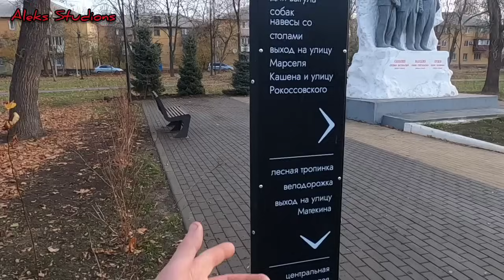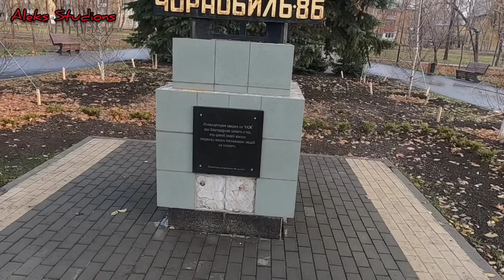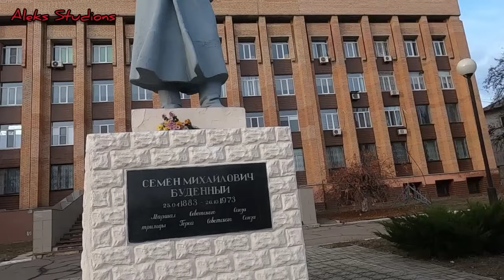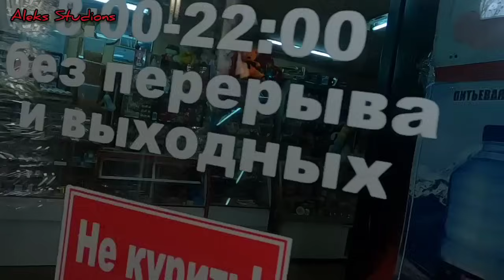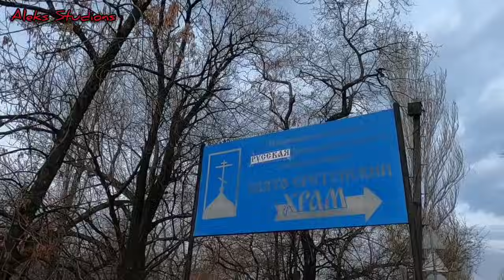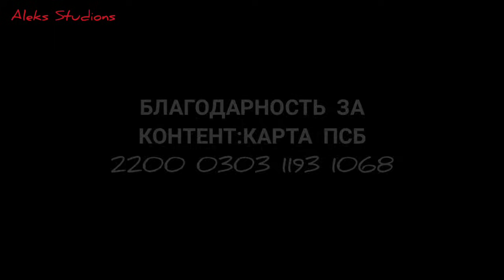Большой Донецк.Ты должен это знать.Донбасс 2024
Привет друзья.Ну что ж,у нас снова Донецк,большой Донецк.И снова пешком по городу мы прошли 16 километров.Разные улицы,дороги,дома и жизнь...Но наша жизнь,с которой я делюсь с вами...Всем мира и добра
Карта ПСБ: 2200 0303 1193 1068